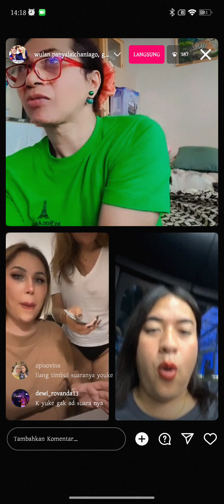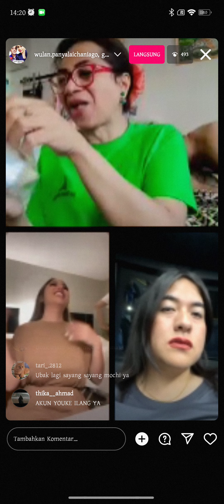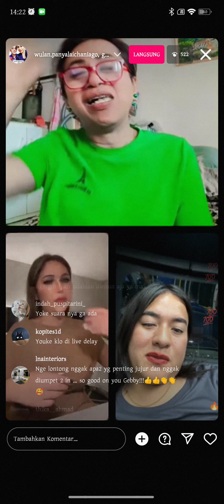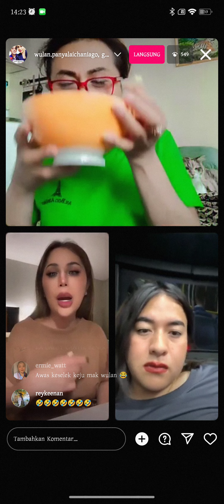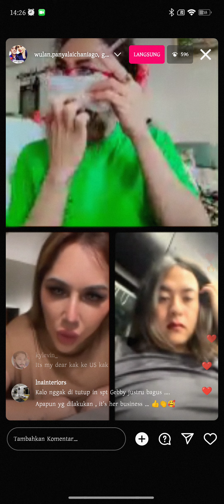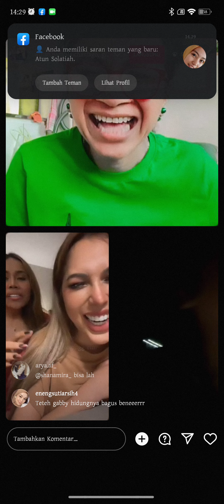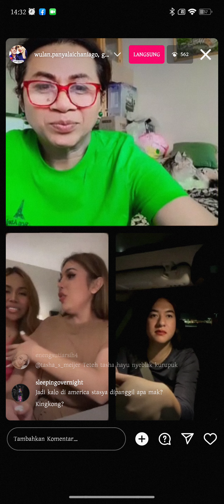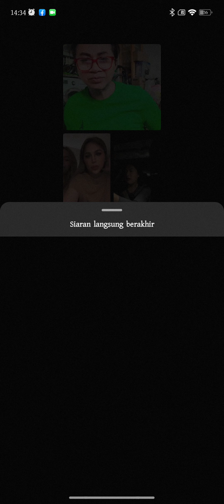Mak ulan live with gebby and Youke